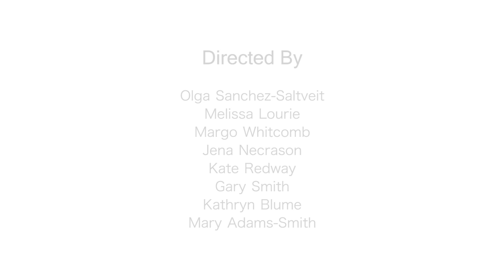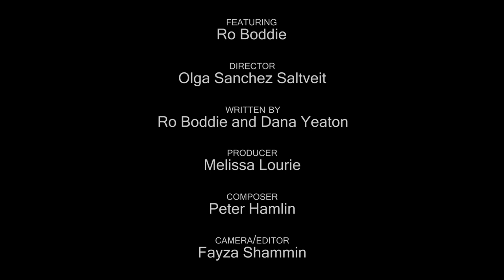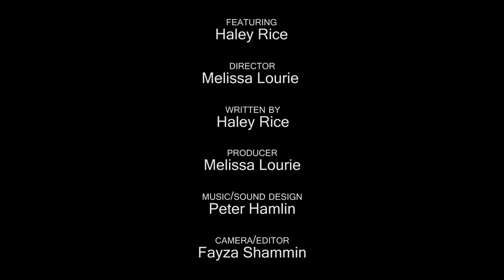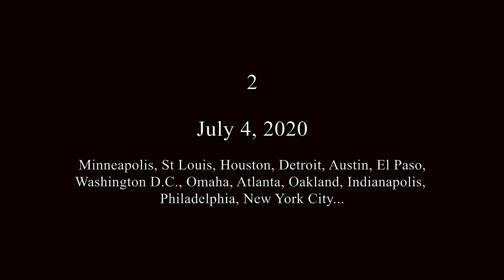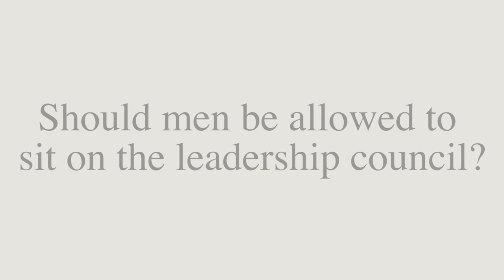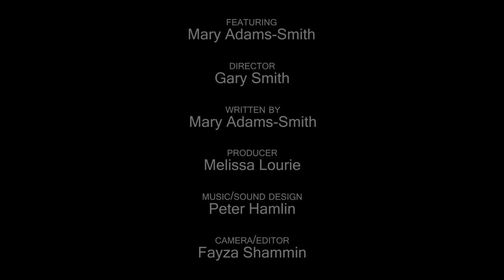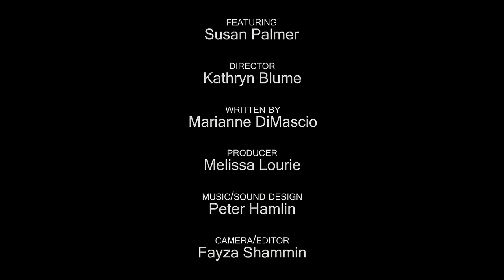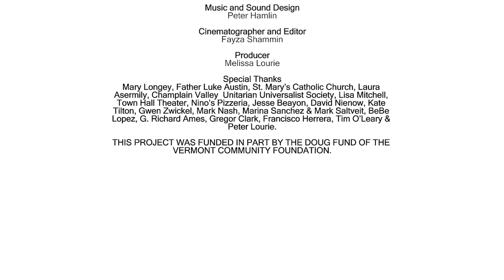Flash Forward: Voices from the Future (Original Premiere & Compilation of the FF films)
A MACo Film Anthology

Featuring works by Julia Alvarez, Chris Bohjalian, Maryanne DiMascio, Robert Cohen, Jay Parini, Haley Rice, Mary Adams-Smith and Dana Yeaton & Ro Boddie

Starring: Ronni Lopez, Grace Experience, Ro Boddie, Susan Palmer, John Nagle, Haley Rice, Mary Adams-Smith & Gary Smith

Directed by: Margo Whitcomb, Kate Redway, Melissa Lourie, Jena Necrason, Kathryn Blume, Olga Sanchez-Saltveit, Mary Adams-Smith & Gary Smith

Cinematography & Editing by Fayza Shammin

Produced by Melissa Lourie